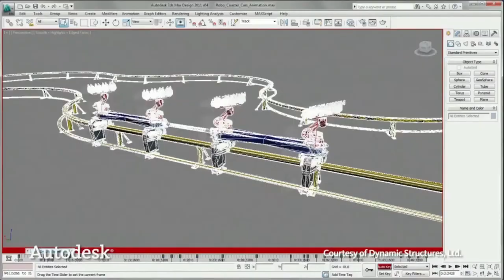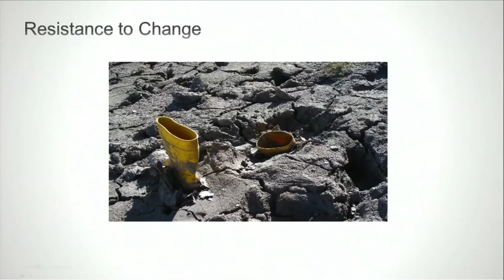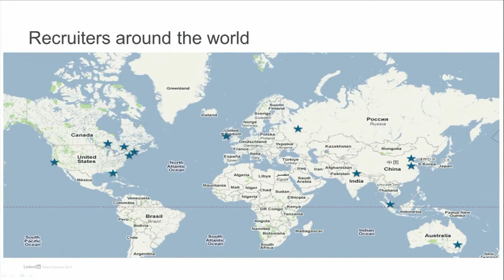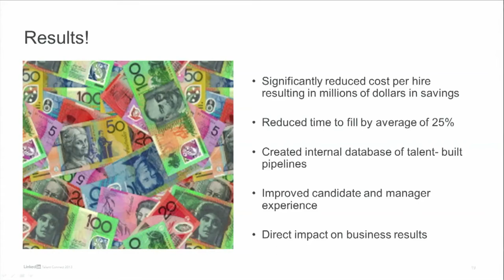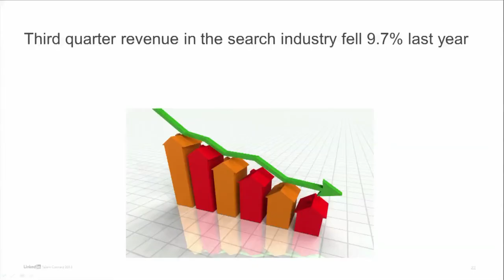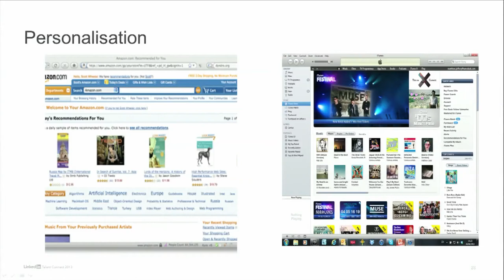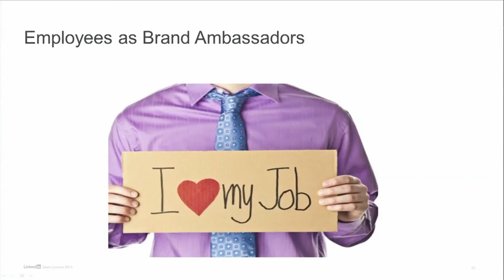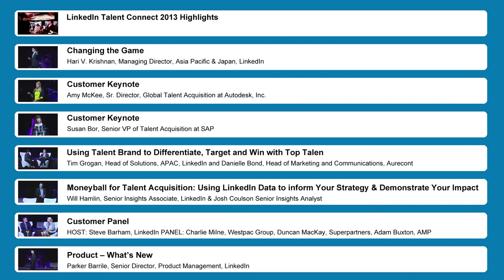Imagine, Design, Create a Global Recruiting Structure by Autodesk | Talent Connect Australia 2013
Build a robust global internal recruiting structure that will reduce costs and time to hire. Amy McKee, Senior Director of Global Talent Acquisition at Autodesk, shares how, and unveils exciting future trends in recruiting.